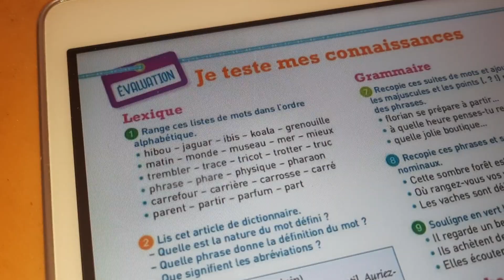Mot de passe CE2 : Évaluation (réponses) page: 64 شرح سهل و مبسط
Mot de passe Ce2 pages: 64 شرح سهل ومبسط
Mot de passe ce2 pages: 64 شرح سهل و بسيط

Mot de passe ce2 /cahiers d'activités page 64 Mot de passe ce2 /cahiers d'activités page 64  Mot de passe ce2/cahiers d'activités page 64  Mot de passe ce2/cahiers d'activités page 64  Mot de passe ce2 /

cahiers d'activités page 64 Mot de passe ce2/

cahiers d'activités page 64 Mot de passe ce2/ cahiers d'activités page 64 Mot de passe ce2/

cahiers d'activités page 64 Mot de Mot de passe ce2/cahiers d'activités page 64 Mot de passe ce2/

cahiers d'activités page 64 passe Mot de passe ce2/